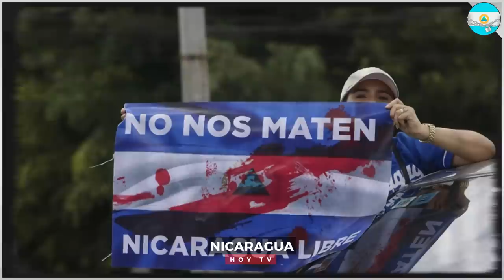Nicaragua 04 de abril 2024, Ultimas Noticias de Nicaragua 04 de abril 2024, DANIEL ORTEGA